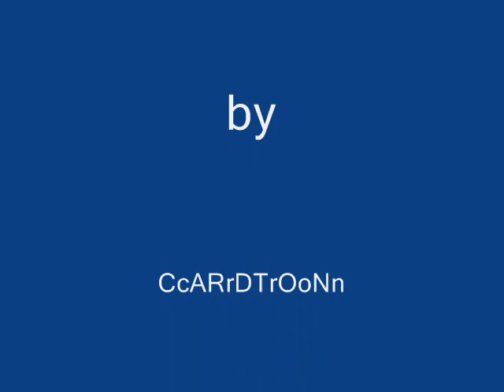The Colour Of The Harder Style - Showtek